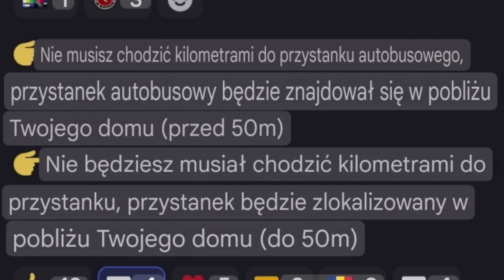My Swallow Car | Informacje O Aktualizacji | Information About Update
Siema,
W tym odcinku przedstawię wam informacje o aktualizacji, jeżeli jakieś informacje się pojawia od razu o nich nagrywam, Pozdrawiam

Miłego oglądania